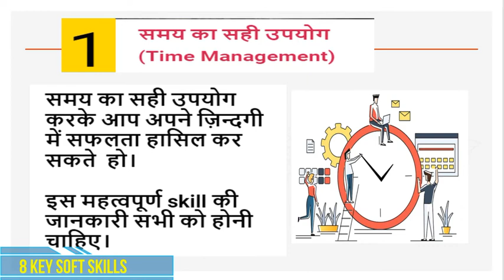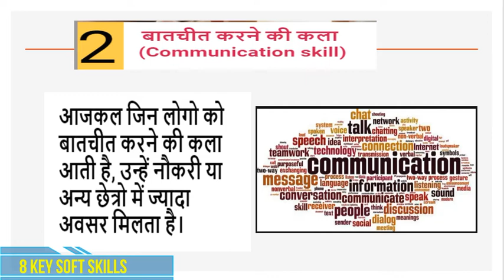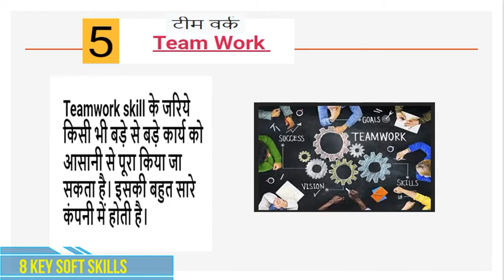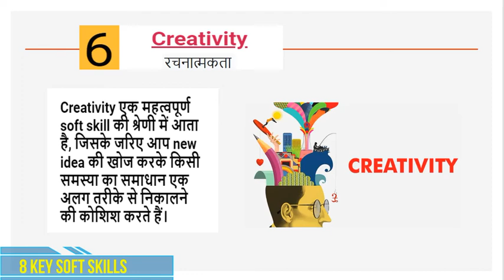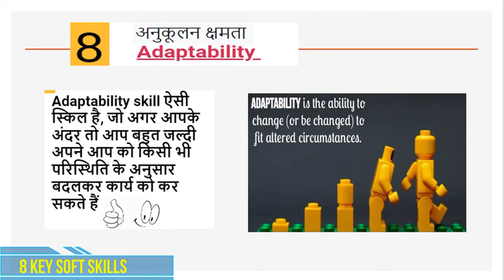Success के लिए Soft skill क्यों जरूरी है? 8 Important Soft Skills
Soft skill क्या है? || कैरियर के लिए Soft skill क्यों जरूरी है? 8 Important Soft Skills

Amazon Soft skill book

Soft skill क्या है?
कैरियर के लिए Soft skill क्यों जरूरी है?
8 Important Soft Skills
सॉफ्ट स्किल को क्या कहा जाता है?
सॉफ्ट स्किल कितने प्रकार के होते हैं?
स्किल्स कितने प्रकार के होते हैं?
importance of soft skills
soft skills in hindi
सॉफ्ट स्किल के प्रकार
soft skills किसे कहते हैं
स्किल कितने प्रकार के होते हैं